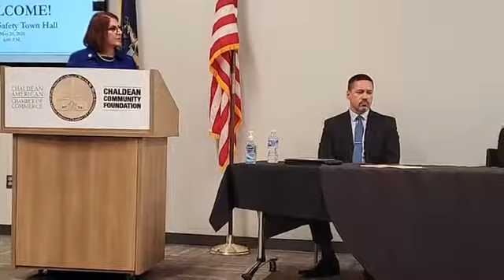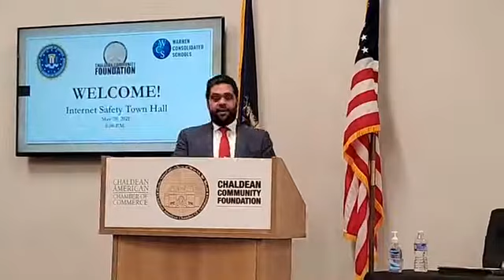Internet Safety Town Hall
The Internet Safety Town Hall discusses the dangers that can occur online and how to practice safe behaviors when texting, on social media and when using the Internet. The importance of tracking and monitoring Internet usage of children has never been more important.

Children and Teens are so concerned that they will get in trouble for what they do on the Internet, that they are reluctant to come forward. It is up to parents to develop an open, honest line of communication.

The Internet Safety Town Hall is a must watch for parents who are seeking to learn more about how to keep their child or family members safe when interacting on the Internet.